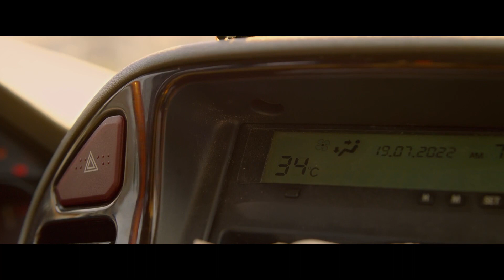EN PLEIN FEU (2023) : Bande-annonce VF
Bande-annonce VF du film "EN PLEIN FEU (2023)"
Sortie en France : 8 Mars 2023